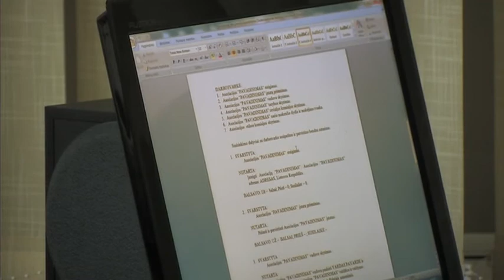Ketvirtadienio AVVA Žinios 02.12